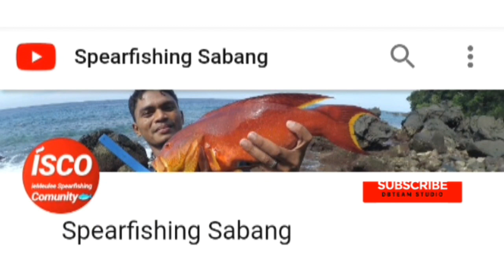Speargun Rakitan, Memanah Ikan Karang Di Laut Sabang🇮🇩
Dalam video ini Kami menargetkan Ikan Karang.. Karena Sabang Kepulauan Yang Laut Nya Jernih Dan Banyak Karang Laut Nya...